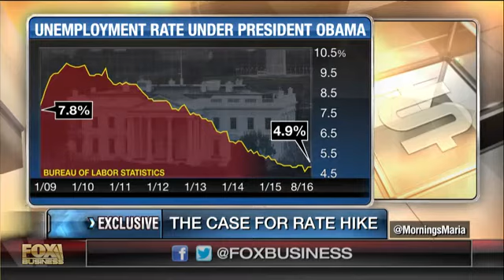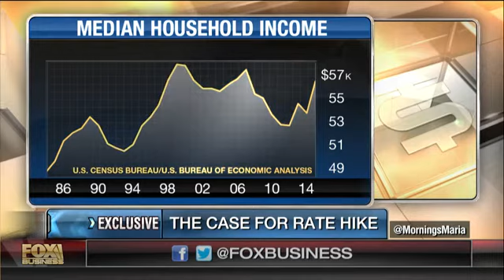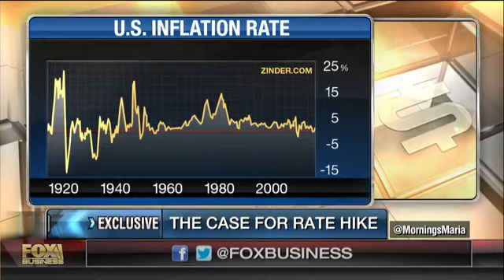Fed's Jeffrey Lacker makes case for rate hike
Richmond Federal Reserve President Jeffrey Lacker on the economy and the outlook for Federal Reserve policy.